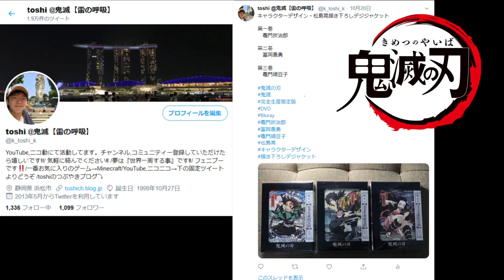【HOI4 ゆっくり実況 S3#12】イタリアで新たな歴史を切り拓く！！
Hearts of Iron IV 略して HOI4 初心者が送る、
イタリアの新たな歴史を切り拓いていく実況プレイです。

今日からイタリアの歴史の教科書が変わっていきます！！

※ゲームの性質上、録画時間が1,2時間では済まないため、
撮影上、編集上の都合により、この実況ではゆっくり実況を採用しています。

使用BGM
MusMus
他

ブログ
toshiのつぶやきブログ

Amazonほしい物リスト
（冗談です・・・）